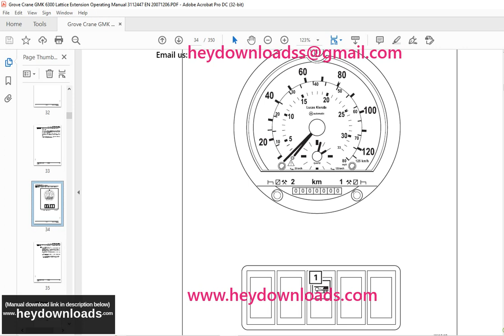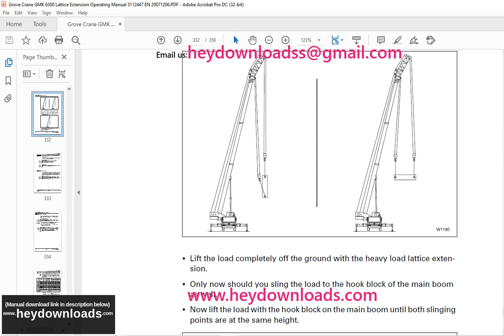Grove Crane GMK 6300 Lattice Extension Operating Manual 3112447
Grove Crane GMK 6300 Lattice Extension Operating Manual 3112447 - PDF DOWNLOAD

Language : English
Pages : 350
Downloadable : Yes
File Type : PDF